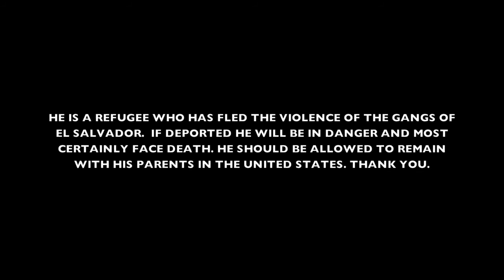FREE NC 6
STUDENTS ABDUCTED BY NORTH CAROLINA ICE AGENTS ON THEIR WAY TO SCHOOL...taken from families, detained and FACING DEPORTATION THIS WEEKEND AND WEEK UNLESS WE TAKE ACTION.
ALL OF THE NAMES OF THE NC 6:
Wildin David Guillen Acosta A# 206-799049
Bilmer Araeli Pujoy Juarez A# 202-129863
Josue Alexander Soriano Cortez A# 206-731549
Walter Joel Aguila-Ramirez A#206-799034
Pedro Arturo Salmeron Salmeron A#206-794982
Edwin Yonatan Alvarez-Galvez A#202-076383

COMMENTS below please only up to date information on how to help, with who to call.  ICE phone number in video at the end with a sample script provided by volunteers and activists for this case.

From MARK PRICE of the CHARLOTTE OBSERVER
"On Wednesday, Jan. 27, Yefri Sorto-Hernandez left his home in north Charlotte, headed to classes at West Mecklenburg High.

He never made it to the bus.

It was seven hours later that his parents, Elsy and Jose Sorto-Hernandez, got a call from a federal agent saying their 19-year-old son had been arrested and was being held for deportation back to El Salvador.

That’s a death sentence, Elsy Sorto-Hernandez says, asserting their son fled to Charlotte in 2014 to escape being killed by gang members.

Sorto-Hernandez’s case has earned national attention, in part because Immigration and Customs Enforcement agents are being accused of using schools and bus stops to corral teens not legally in the country. Supporters have dubbed him one of the NC6, a group of six immigrant teens recently swept up across the state by ICE for deportation.

The six also includes Pedro Arturo Salmeron, 18, of Charlotte, who was arrested a day before Sorto-Hernandez.